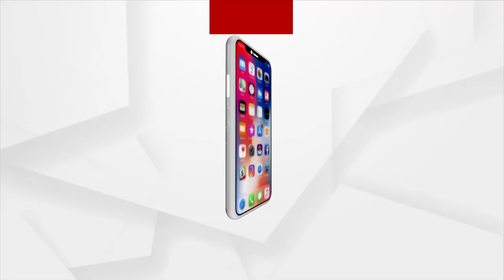Justice for Mamita Meher: BJP Central Team to Meet Mamita Meher's Family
Mahalinga College Principal Mamita Meher's Murder Case.BJP CentralTeam to Meet Mamita Meher's Family.The team includes MPs Sunita Dugal, Vanathi Srinivasan and Rupa Mitra.